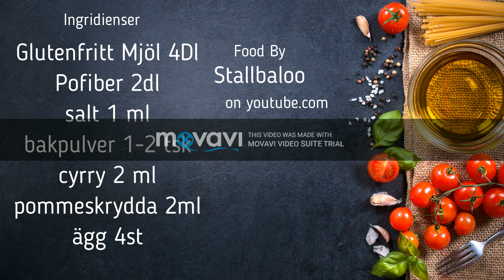food by stallbaloo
jag beklagar över vattenstämpeln provar ett nytt redigeringsprogram.